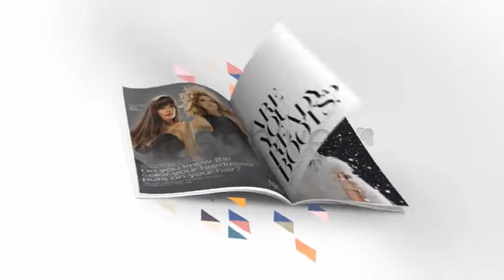Milano Magazine Promo